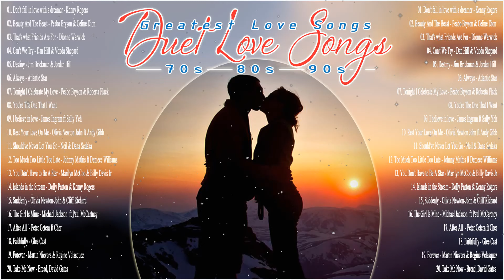Best Duets Male and Female Songs 🎧 David Foster, Peabo Bryson, James Ingram, Dan Hill, Kenny Rogers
Hello world music lovers.
If you like it, share and contribute more ideas about music. Thank you very much!
We really love this music and we want to share it with everyone.
Follow them to enjoy copyrighted music:
▶ Some clips may weaken you to like it:
Link:
Sorry if it affects you!
▶ I made this video just out of love and passion, I want to share it with everyone to enjoy these wonderful songs.
▶ I don't have any property in this video. If there is any dispute about copyright, please notify me by mail below.